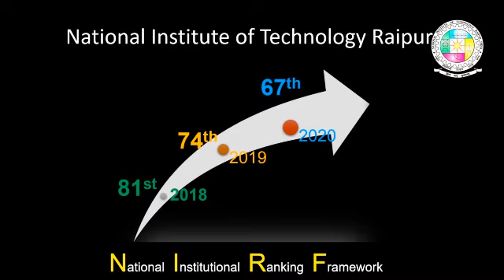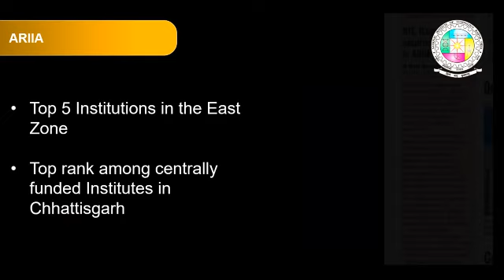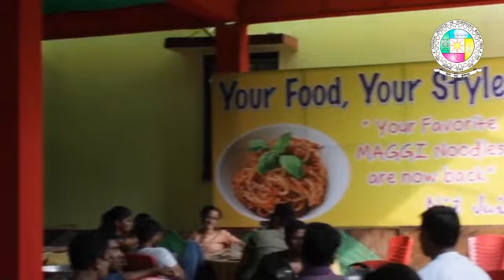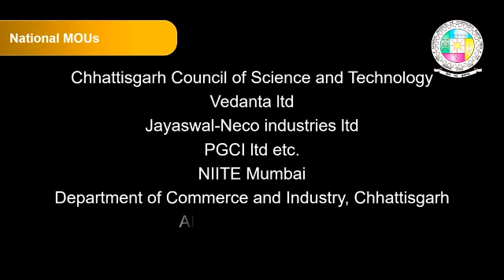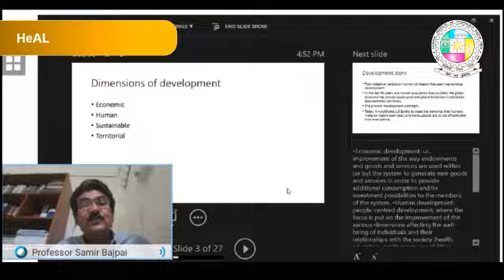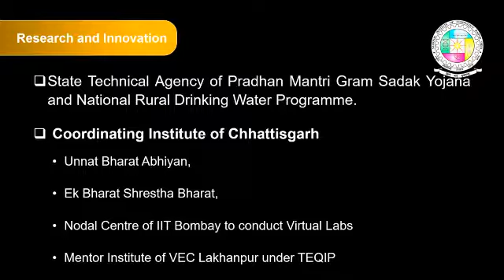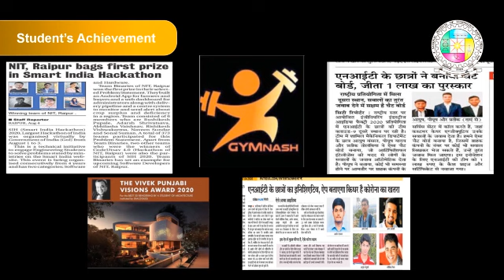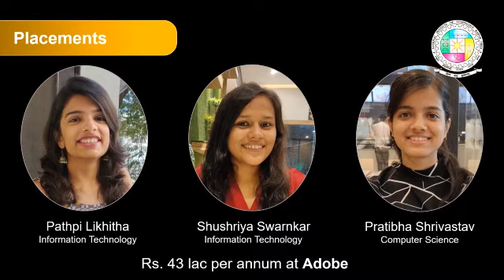Annual Documentary 2020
National Institute of Technology Raipur (formerly Government Engineering College Raipur), situated in the capital of the state of Chhattisgarh, has proven to be "avant-grade'​ in the field of science and technology over past few decades in this region.

The Annual Documentary is unveiled on the Institute's Foundation Day every year on 1st December highlighting its importance, achievements, developments, growth, etc. in that particular academic year.

This video was edited and shot by Public & Media Relations Cell, NIT Raipur.